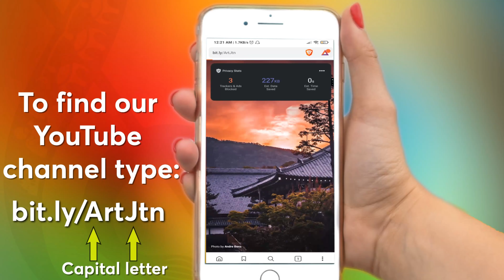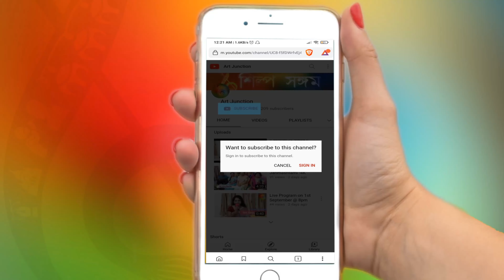Live with Pallabi Ghosh